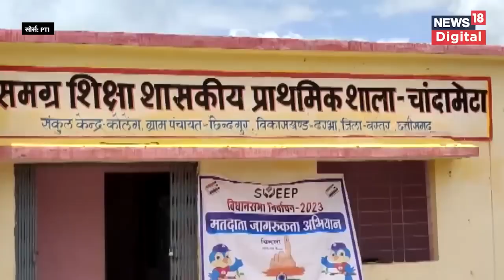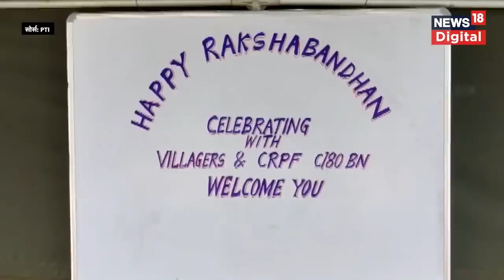Raksha Bandhan 2023: सेना के जवानों ने मनाया रक्षाबंधन | Indian Amry | Rakhi 2023 | Latest News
Raksha Bandhan 2023: देश की रक्षा में तैनात भारतीय सेना के जवानों ने राखी का त्योहार मनाया, देखिए पूरी खबर